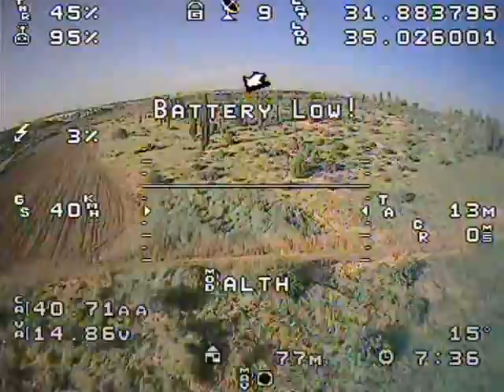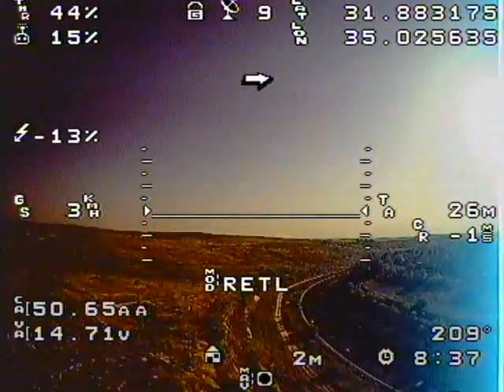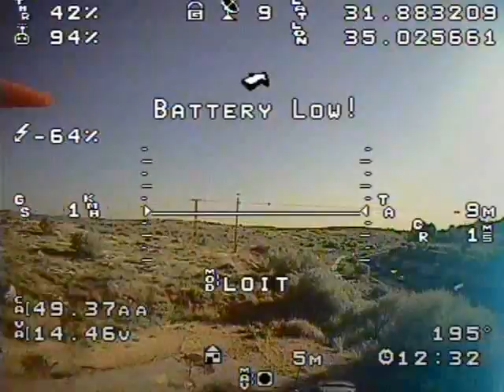APM2.5 FPV Flight #1